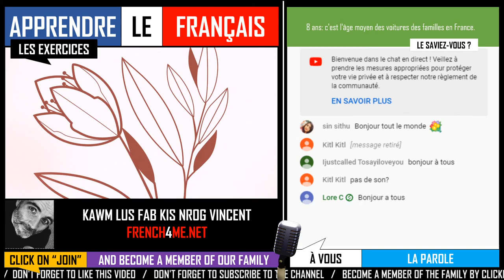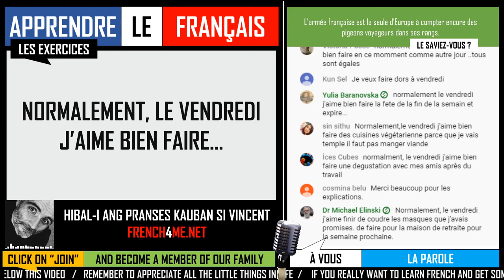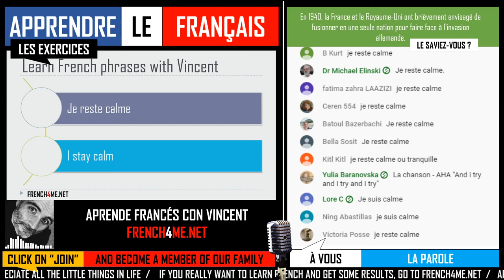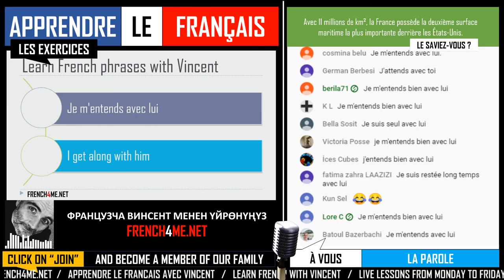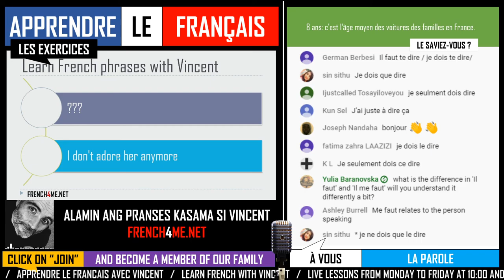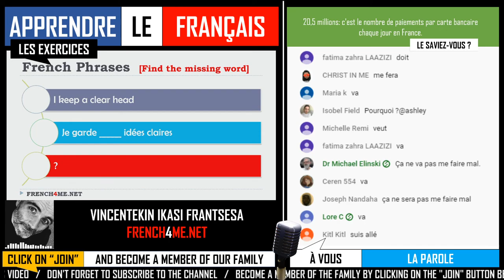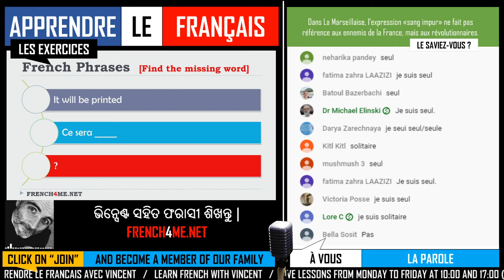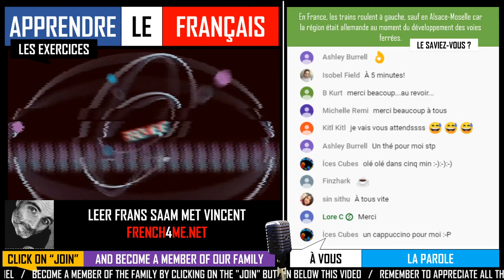FRENCH ADVANCED EXERCISES I EPISODE 54